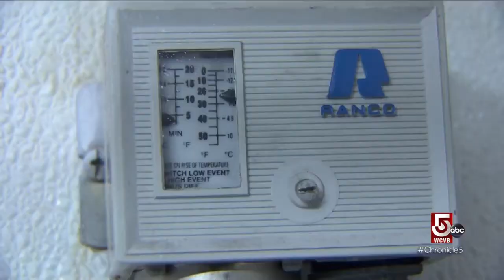Creating and maintaining custom artwork